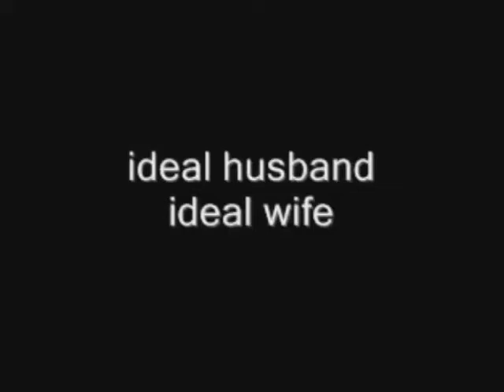Nigel Ayers and Lesley Ayers - Ideal Husband Ideal Wife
Professors Lesley and Nigel Ayers from the Cornwall College
Of Connubial Cooperation present this open university tele-course
on domestic conflict resolution. From the ScatterBrain JukeBox 3 DVD.

The classic Nocturnal Emissions albums in delicious